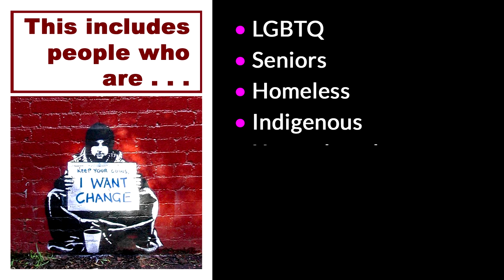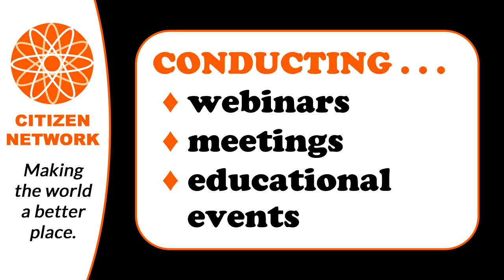Citizen Network - A Global Force for Change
Citizen Network is a global non-profit cooperative movement, formed to create a world where everyone matters – where everyone can be an equal citizen.